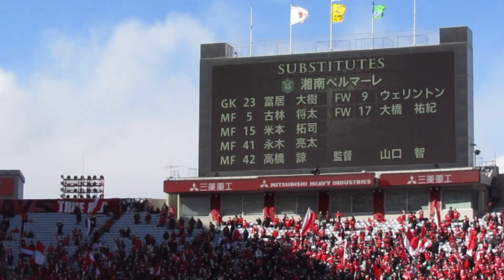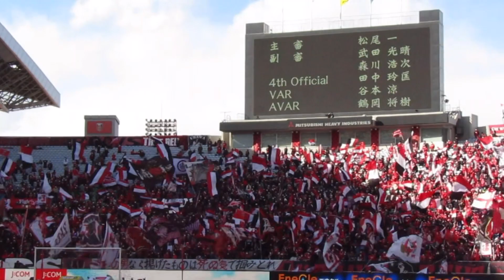カッコいい選手紹介！まるで海外チームを見ているようなサポーターの演出！浦和レッズvs湘南ベルマーレ！Jリーグ第3節 URAWA REDS2022年3月6日＃浦和レッズ＃日本代表＃DAZN＃選手紹介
2022年3月6日(日) 15:00キックオフ・埼玉スタジアム
浦和レッズ vs 湘南ベルマーレ

GK 西川
DF 酒井、岩波、ショルツ、大畑
MF 松崎、平野、岩尾、関根
FW 江坂、明本
SUB 彩艶、馬渡、犬飼、伊藤、小泉、大久保、キャスパー

メンバー
浦和レッズ
HOME
スタメン
リザーブ
西川　周作
GK 1
西川　周作
 酒井　宏樹
DF 2
酒井　宏樹
 岩波　拓也
DF 4
岩波　拓也
 アレクサンダー　ショルツ
DF 28
 大畑　歩夢
DF 44
大畑　歩夢
 松崎　快
MF 27
松崎　快
 平野　佑一
MF 40
平野　佑一
 岩尾　憲
MF 19
岩尾　憲
 関根　貴大
MF 14
関根　貴大
 江坂　任
FW 33
江坂　任
 明本　考浩
FW 15
明本　考浩
湘南ベルマーレ
AWAY
スタメン
リザーブ
谷　晃生
GK 1
谷　晃生
 舘　幸希
DF 4
舘　幸希
 大岩　一貴
DF 22
大岩　一貴
 山本　脩斗
DF 16
山本　脩斗
 岡本　拓也
MF 6
岡本　拓也
 茨田　陽生
MF 14
茨田　陽生
 田中　聡
MF 7
田中　聡
 平岡　大陽
MF 28
平岡　大陽
 杉岡　大暉
MF 2
杉岡　大暉
 瀬川　祐輔
FW 13
瀬川　祐輔
 町野　修斗
FW 18
町野　修斗
試合情報
試合会場 埼玉
主審 松尾　一
副審 武田　光晴 、 森川　浩次
第四審判 田中　玲匡